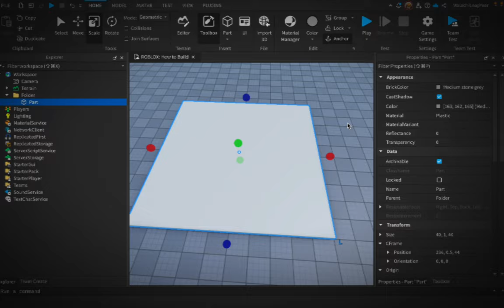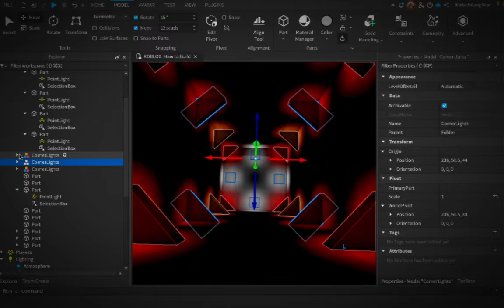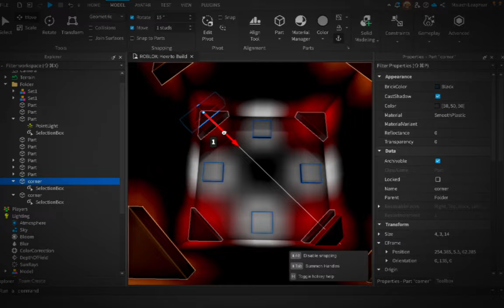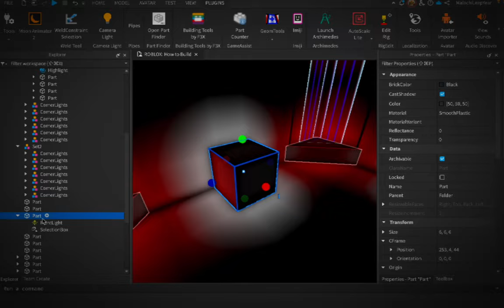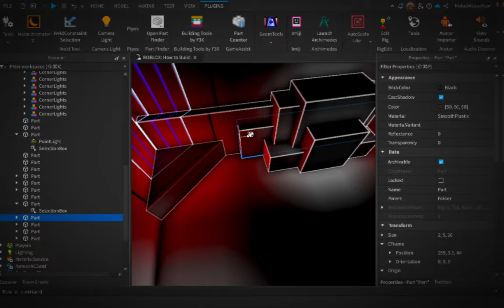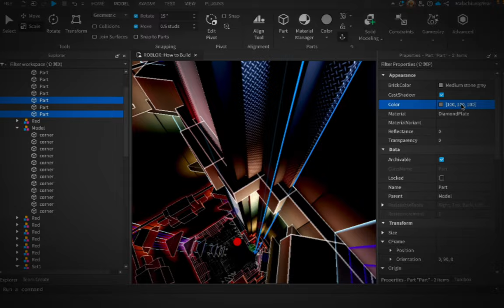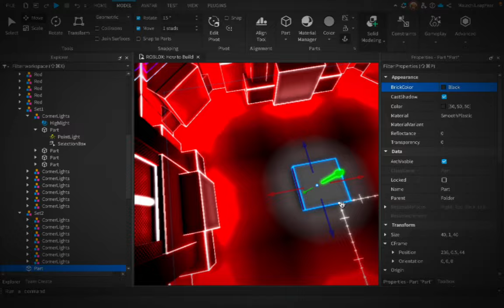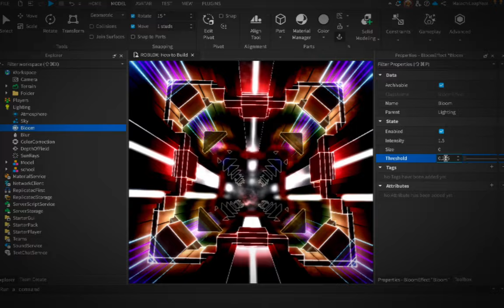Colorful Drop [Speedbuild] | [Timelapse] (Roblox Studio)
This speed build was a speed build I decided to make to help users learn how to use lighting! Still trying to stay consistent with the thumbnails and upgrading quality.

This was very simple to make! I'll aim to make more speed builds in newer uploads.
Time Taken: About 25 minutes and 40 seconds